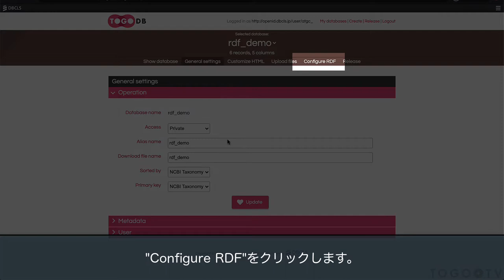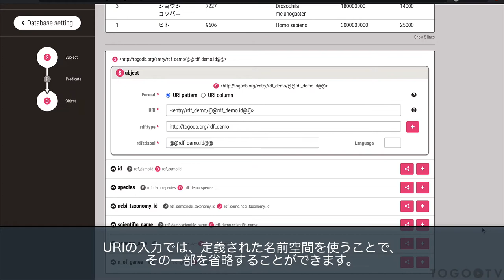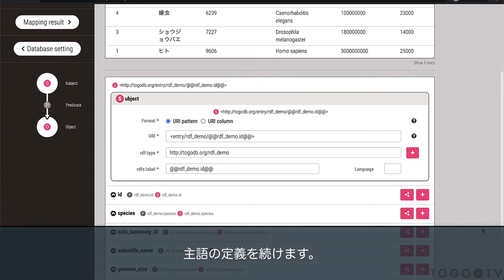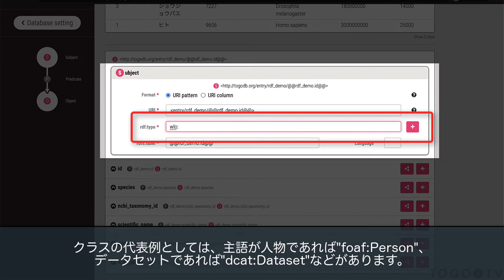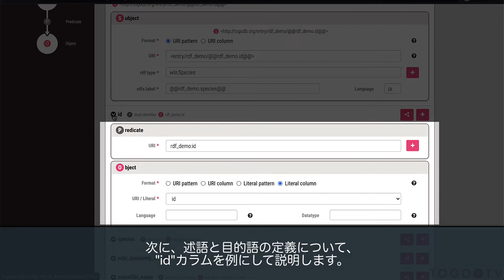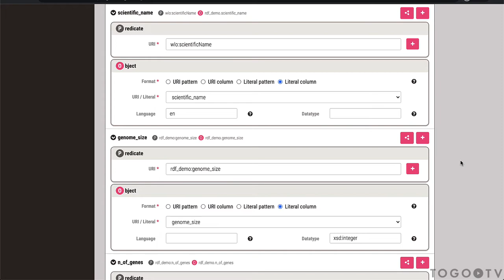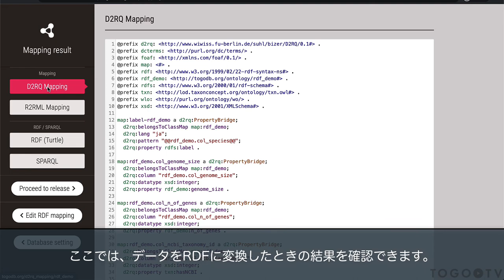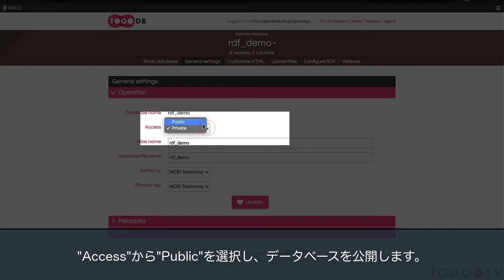TogoDBを使って作成したデータベースのRDFデータを作成･公開する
TogoDBは、Excelなどで作成した表形式データをアップロードすることによって、ウェブブラウザ上の操作だけで簡単に公開データベースを作ることができるウェブアプリケーションです。DBCLSによって開発・運用されています。今回は、TogoDBで作成したデータベースを基にして、RDFデータを作成・公開する方法について紹介します。

0:00 TogoDBを使って作成したデータベースのRDFデータを作成･公開する
00:38 1. 主語を定義する
01:33 2. 名前空間を定義する
03:56 3. 述語・目的語を定義する
05:53 4. 定義したRDFデータを確認する
06:34 5. RDFデータに対してSPARQLクエリを実行する
07:10 6. RDFデータを作成・出力する
07:51 7. SPARQLエンドポイントを公開する